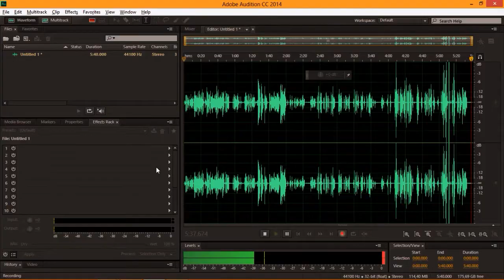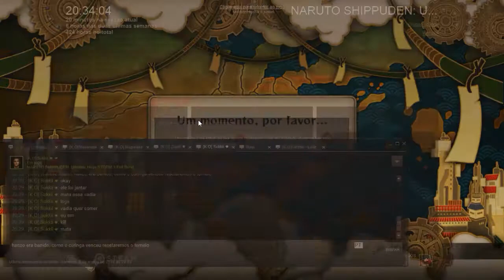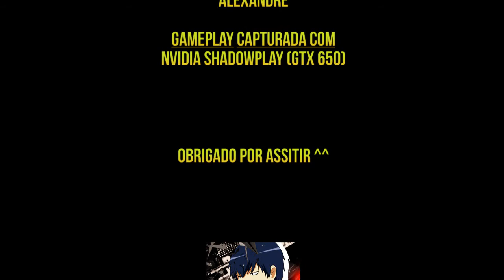[THALESEDITIONS]Torneio Online Naruto Storm 3 Full Burst PC - Torneio dos K.O's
Fala pessoal! Trazendo o torneio online de NARUTO SHIPPUDEN ULTIMATE NINJA STORM 3 FULL BURST para PC pela Steam.
Torneio dos K.O's em homenagem ao Alexandre.
Acesse também!